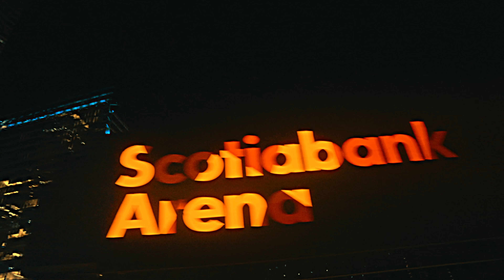Alkaline - Lone Madness (Official Music Video)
Production Credits:
Director: Jonathan Poirier III
DP: Cleveland Winsa
AC: Tegan Armstrong
Grip/Gaffer: Joy Xing
Editor: Emma Bobrovskis
Colourist: Jake Erxleben
Executive Producer: Jonathan Poirier III
Co-Producer: Jay Thomas